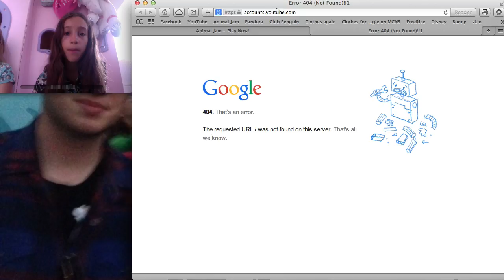AJSmiles64 - Ep 3 - One Week Early!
Yay! I uploaded this video one week early! You are welcome, world! Just kidding xD. In this video, I have a special guest: Mauggie (Aka Magdalena) Enriquez. Her channel is Rick Enriquez so be sure to check her out! Luv ya all!